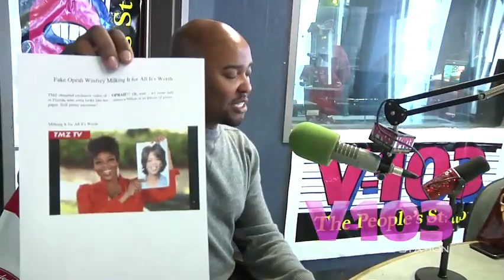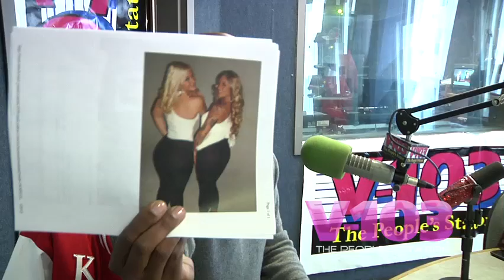The Ryan Report: Gucci Mane In Love With A White Girl 01/05/12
Today on the report:

• Gucci Mane records a song that has bloggers on fire
• Tiger Woods' ex demolished a 12 million dollar mansion
• An Oprah look-alike surfaced